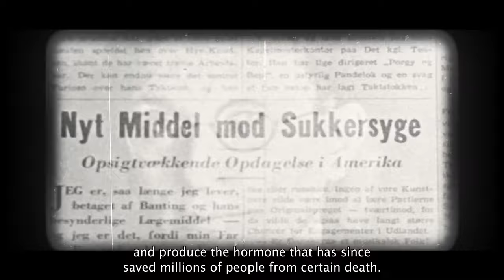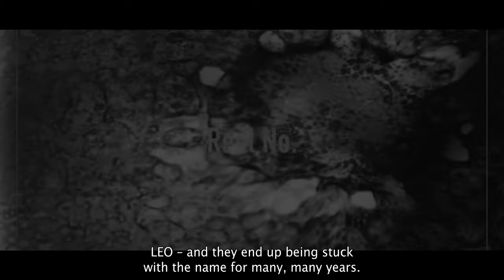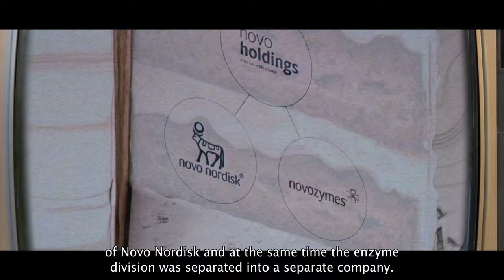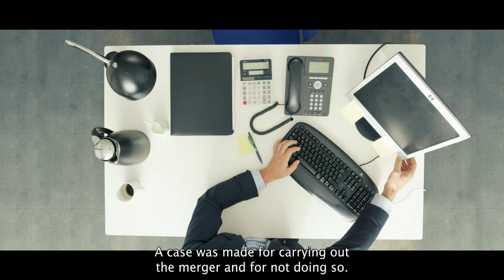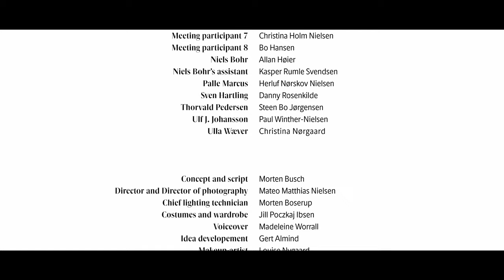Century of Legacies: Episode 1 - "Only If Necessary". Novo Nordisk Foundation 100 year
In 2024, the Novo Nordisk Foundation celebrates its 100th anniversary. We are marking this occasion with four films that explore crucial events in the Foundation’s history. The series kicks off with the episode Only If Necessary, which focuses on the relationship between the Novo Nordisk Foundation and the company Novo Nordisk A/S and on the dramatic negotiations 20 years ago that could have changed the fate of Novo Nordisk forever. The discussions also clearly answer a frequently asked question: Aren’t Novo Nordisk A/S and the Novo Nordisk Foundation the same entity?

00:00 - Traditional Desk and Fund's Accounts
00:16 - Novo Nordisk's Growth and Merger Discussions
01:28 - Foundation of Novo Nordisk and Insulin Production
01:43 - Idealistic Project and Partnership with Kongsted
02:18 - Kongsted's Export Agreements
02:27 - Ownership and Naming Conflicts
02:48 - Conflict with Kroh's Supporters
03:13 - Arena Metaphor and Rivalry
03:39 - Merger and Voting Majority
04:02 - Foundation's Management and Independence
04:11 - Foundation's Growth and Structure
05:55 - Decision Against Merger with Sirono
08:41 - Reflecting on Foundation's Decision